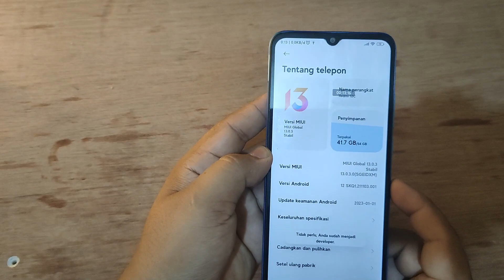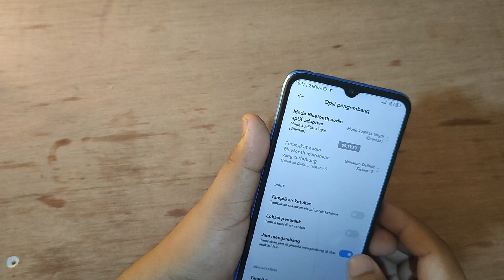Cara mengaktifkan Jam mengambang Dilayar Hp Xiaomi Redmi 10C 9C terbaru